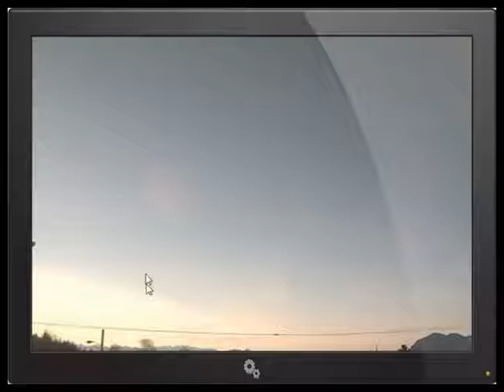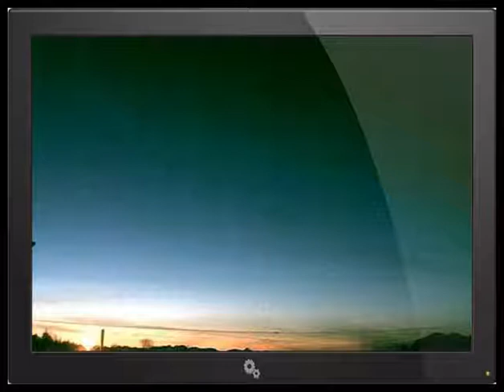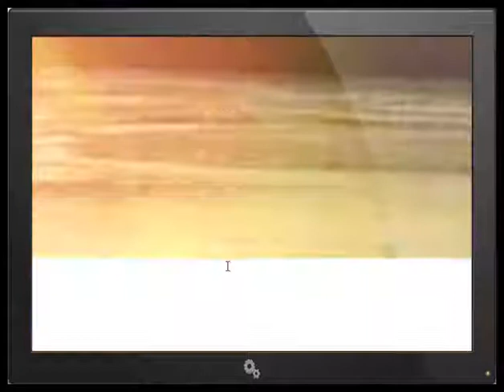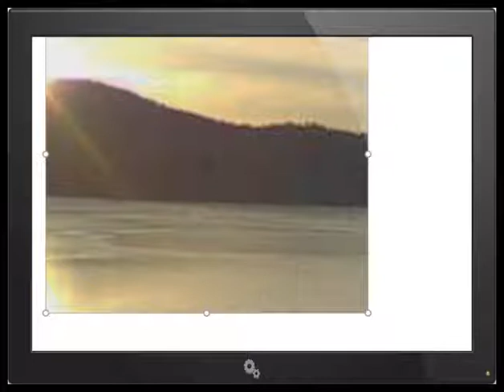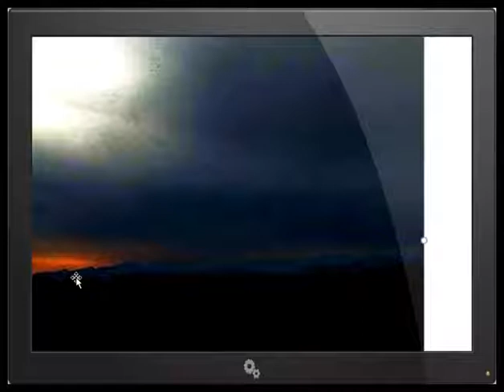Planet X and Nibiru More Dyson Spheres Visiting !